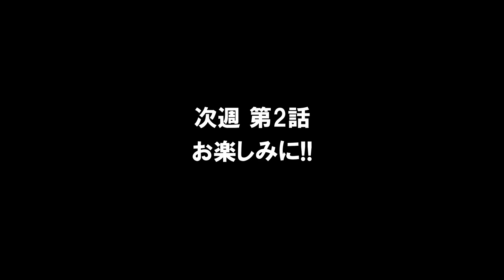【プレゼント企画】甲子園のアイドル対談“大ちゃんフィーバー”こと荒木大輔さん登場｜荒木大輔コラボ第1話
今回は、前田の憧れのスーパースター！甲子園のアイドル“大ちゃんフィーバー”こと荒木大輔さんにお越しいただきました～！
高校野球の元祖アイドルである荒木さんの野球人生をたっぷり聞かせていただきます～！
プレゼント企画もありますので、ぜひご覧ください～！

●前田幸長も出演中！荒木大輔さんのYouTubeはこちら

◎2023年12月のプレゼント企画
▼プレゼント商品
・荒木大輔 サイン色紙 ×3名様

▼応募方法
この動画へのコメントで応募完了！
※『前田幸長のチョコチャンネル』の登録・高評価もお願いします！

▼応募期限
2023年12月31日(日) 23:59まで

▼当選人数
3名様

■都筑ジャイアンツアカデミー｜横浜市都筑区の野球スクール
ドラフト1位、甲子園優勝球児、TBS『下剋上球児』インストラクターの指導を受けられる横浜市の野球スクールについてはこちらから！
お申し込み・ご相談は、下記メールよりご連絡ください。
※初回無料体験あり

→入団・対戦依頼のお申し込みは、下記メールよりご連絡ください。

▽BGM
井亀明彦
魔王魂
MusMus
DOVA-SYNDROME
nons works